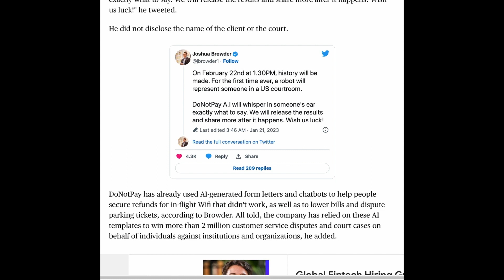Sztuczna inteligencja zaczyna zastępować Adwokatów